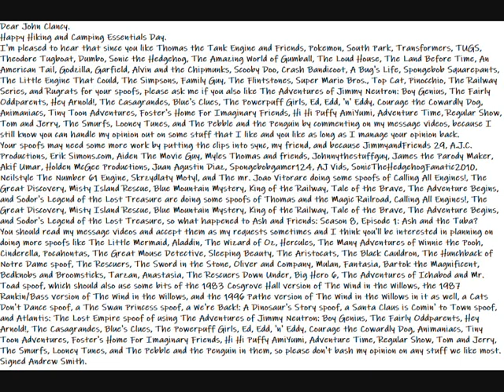My Happy Hiking and Camp Essentials Day Message To John Clancy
Here is my Special Happy Hiking and Camp Essentials Day Message Video to John Clancy, who will read my message videos and sometimes accept them as my requests and ask me if he likes other stuff as well as I do.
Dear John Clancy.
Happy Hiking and Camping Essentials Day.
You should read my message videos and accept them as my requests sometimes and I think you'll be interested in planning on doing more spoofs like The Little Mermaid, Aladdin, The Wizard of Oz, Hercules, The Many Adventures of Winnie the Pooh, Cinderella, Pocahontas, The Great Mouse Detective, Sleeping Beauty, The Aristocats, The Black Cauldron, The Hunchback of Notre Dame spoof, The Rescuers, The Sword in the Stone, Oliver and Company, Mulan, Fantasia, Bartok the Magnificent, Bedknobs and Broomsticks, Tarzan, Anastasia, The Rescuers Down Under, Big Hero 6, The Adventures of Ichabod and Mr. Toad spoof, which should also use some bits of the 1983 Cosgrove Hall version of The Wind in the Willows, the 1987 Rankin/Bass version of The Wind in the Willows, and the 1996 Pathe version of The Wind in the Willows in it as well, a Cats Don't Dance spoof, a The Swan Princess spoof, a We're Back!: A Dinosaur's Story spoof, a Santa Claus is Comin' to Town spoof, and Atlantis: The Lost Empire spoof of using The Adventures of Jimmy Neutron: Boy Genius, The Fairly Oddparents, Hey Arnold!, The Casagrandes, Blue's Clues, The Powerpuff Girls, Ed, Edd, 'n' Eddy, Courage the Cowardly Dog, Animaniacs, Tiny Toon Adventures, Foster's Home For Imaginary Friends, Hi Hi Puffy AmiYumi, Adventure Time, Regular Show, Tom and Jerry, The Smurfs, Looney Tunes, and The Pebble and the Penguin in them, so please don't bash my opinion on any stuff we like most.
Taylor Kennedy